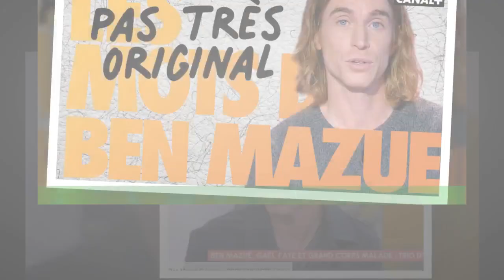« Je n’ai plus le droit » : Ben Mazué des révélations sur son précédent métier (ZapTV)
Lundi 29 août 2022, France 5 lançait la quatorzième saison de son talk-show C à vous,menée par Anne-Elisabeth Lemoine. Ce jeudi 15 septembre 2022, la journaliste recevait en plateau les chanteurs Gaël Faye,Ben Mazué et Grand Corps Malade pour l’album Éphémère.